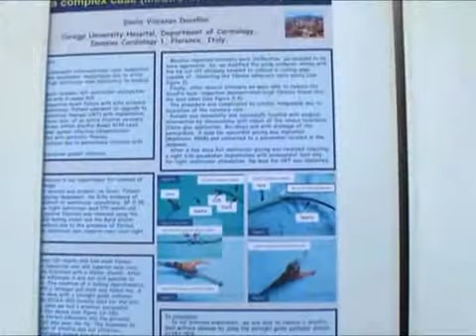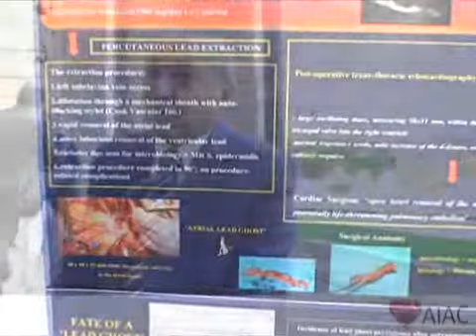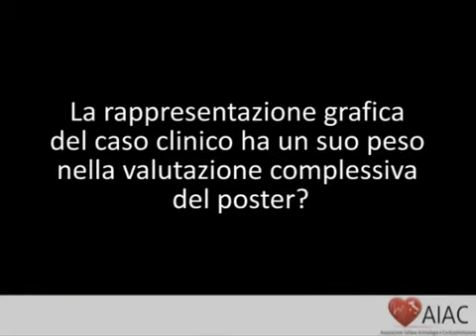Premio Carlo Contini 2011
Nell'ambito del Primo Workshop internazionale sull'estrazione dei cateteri è stato assegnato al miglior lavoro originale il Premio Carlo Contini, per ricordare il maestro dell'aritmologia pisana. Intervista al Presidente della commissione giudicatrici, Alberto Balbar